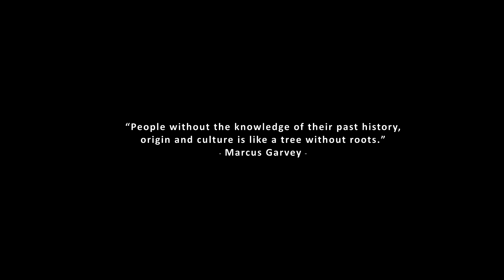Bali, kebudayaan dan tradisi unik pulau bali di indonesia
Kebudayaan dan Tradisi unik di bali indonesia.

Bali merupakan destinasi wisata paling popular di Indonesia, memiliki pantai yang menawan dan keindahannya yang terkenal di dunia serta pesona alamnya yang tiada tara.

Keindahan pesona alam bali yang terkenal bukan hanya satu satunya yang menarik dari pulau bali ini. Kebudayaan bali juga menjadi salah satu destinasi wisata bagi para turis asing maupun lokal.

Bali memiliki kebudayaan seni musik, seni tari dan ritual upacara adat yang sangat mempesona. Diatara kebudayaan bali tersebut ada beberapa kebudayan unik bali yang jarang di ketahui oleh masyarakat luar.

Untuk itu sudin barakatak telah merangkum beberapa kebudayaan dan tradisi unik dari bali yang dapat sahabat sudin saksikan. Semoga tayangan ini dapat memberikan kita pengetahuan dan wawasan yang lebih tentang kebudayaan kebudayaan yang ada di Indonesia. Selamat menikamati.